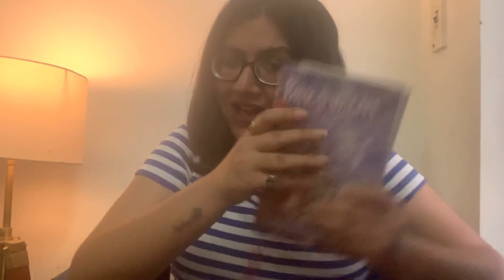How to get answers from the Bhagwat Gita in troubling times in under five minutes